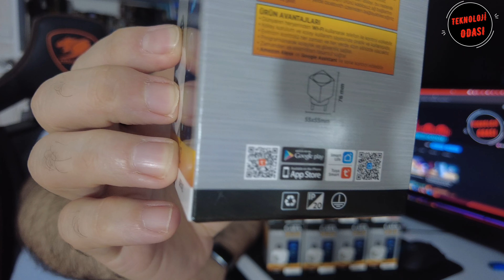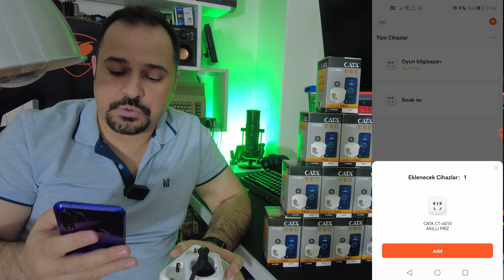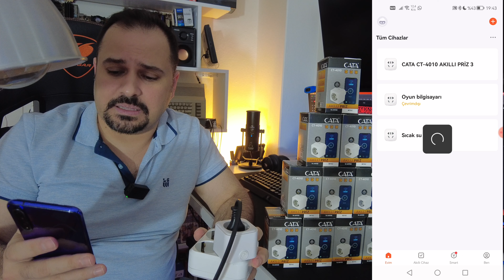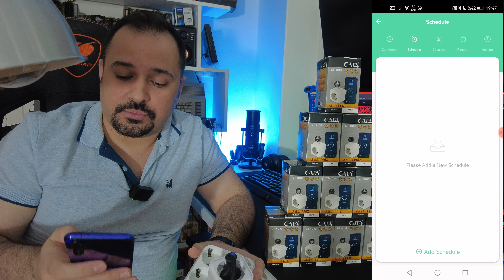Akıllı Ev Sistemlerine Giriş! Cata CT-4010 Akıllı Priz İncelemesi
Merhaba, bu videomuzda sizlere Cata CT-4010 Wifi ve Bluetooth destekli akıllı prizini inceleyeceğiz.

İyi seyirler.

İçeriklerimizi faydalı buluyorsanız ve destek olmak istiyorsanız aşağıdaki linke tıklayabilirsiniz;